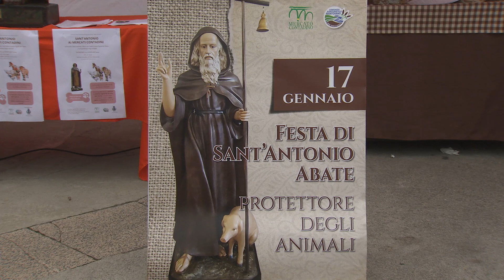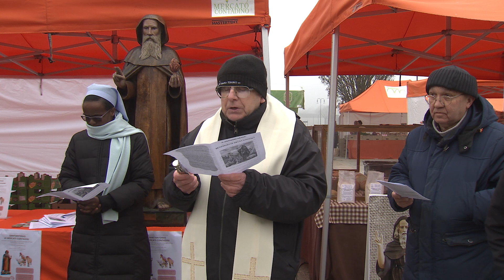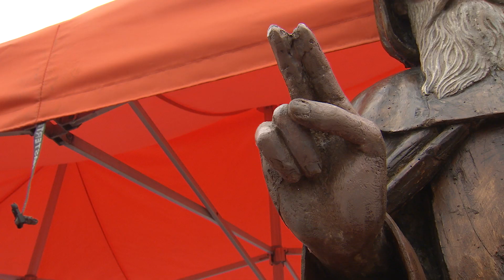La benedizione degli animali (Porto Mantovano, 14/01/2023)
Nella ricorrenza di Sant'Antonio al mercato contadino di Porto Mantovano è stata impartita la tradizionale benedizione agli animali.